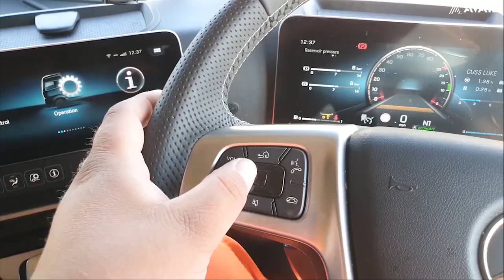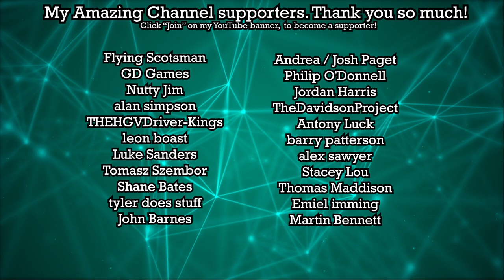Single Track Heaven!